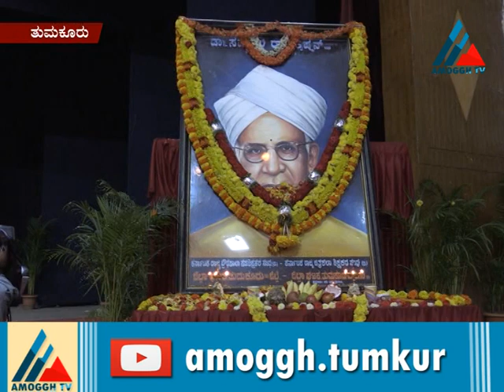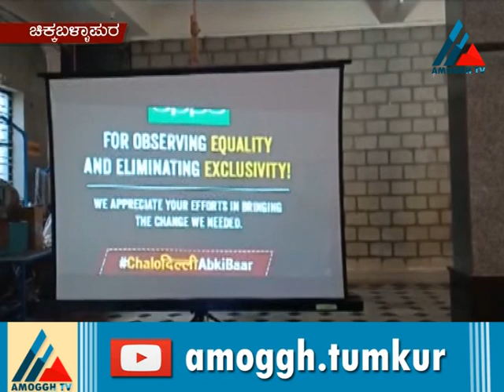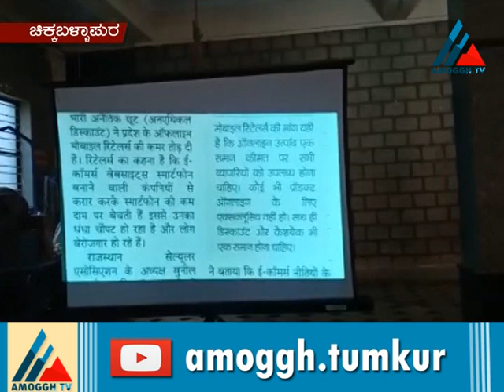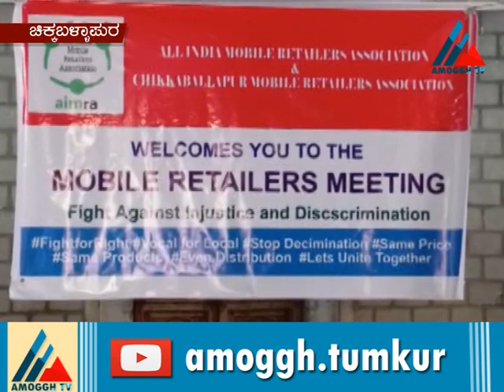05-09-2020 Amoggh News